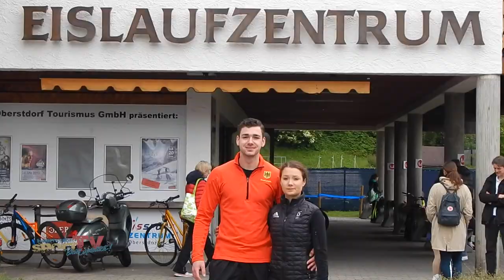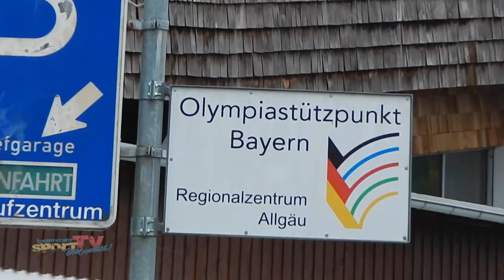2 +1 = Ein neues Berliner Dreamteam am Eislaufhimmel ?!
Annika Hocke und Robert Dunkel vom SCC Berlin feilen an einem neuen Kurzprogramm und holen sich dafür die Unterstützung von der amtierenden Olympiasiegerin ALJONA SAVCHENKO !

Für den Trainingsauftakt zieht es die beiden für zehn Tage nach Oberstdorf - der Beginn einer wunderbaren Zusammenarbeit!